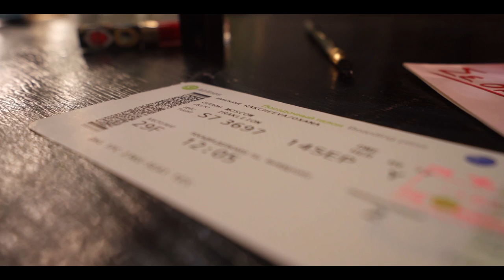Ρωσικά μου μάτια - Μανώλης Λιδάκης | Official Video Clip © 2023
Μουσική: Πέτρος Βαγιόπουλος
Στίχοι: Μανώλης Ρασούλης
1η εκτέλεση Ορφέας Περίδης

Φλόγα μου ξανθή, στέπα σκοτεινή κι άγιο μου κορμί
Σε έχω ερωτευτεί, με σφιγμένα δόντια ρωτώ γιατί
Ααα, με βουβή κραυγή
Ααα, κλαίει η σιωπή
Μείνε σε ικετεύω μη πας σ’ αυτούς
θα `ρθω να σε γυρεύω στα σπίτια τους
Ό,τι έχω χτίσει το `χεις γκρεμίσει
Ααα, τι πικρή στιγμή
Ααα, που είναι η πληρωμή

Δόξα μου παλιά, πύρινη αγκαλιά, σφίγγεις τη θηλιά
Δόλιο μου εγώ, ρωσικά μου μάτια αιμορραγώ
αφού είσαι θύμα κι εγώ είμαι θύμα
Ααα, τι βαθιά πληγή
Ααα, πάθος και ντροπή

Έπαιξαν οι μουσικοί:
Μιχάλης Σπυριδάκης: Βιολί
Μανώλης Ταμπακάκης: Μπουζούκι
Κώστας Παντερμαράκης: Κόντραμπασο
Νίκος Παγωμένος: Κρουστά
Νίκος Βογιατζάκης: Ακουστικές/ηλεκτρικές κιθάρες

Ενορχήστρωση: Μανώλης Λιδάκης

Ηχοληψία: Νίκος Τριαλώνης
Μίξη: Νίκος Βογιατζάκης
Mastering: Μιχάλης Μπουτσάκης

Ευχαριστούμε για την υποστήριξη την Θεοδώρα Γιαννίτση (Теодора Янници) διευθύντρια του Ελληνικού Πολιτιστικού Κέντρου στη Μόσχα.
Την Oxana Rakcheeva για την οργάνωση και την λαμπερή παρουσία της στο βίντεο.
Λήψεις βίντεο: Alexander Kukharenko
Ιδέες και τεχνική υποστήριξη: Natalia Ratova, Svetlana Polenova

Βίντεο-μοντάζ: Ανδρέας Αεράκης, Σταύρος Τζανής